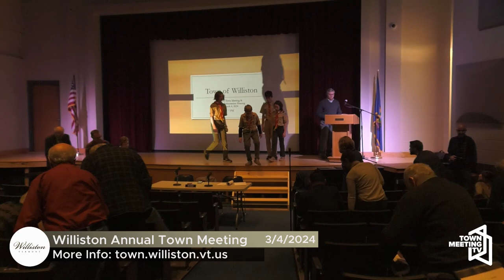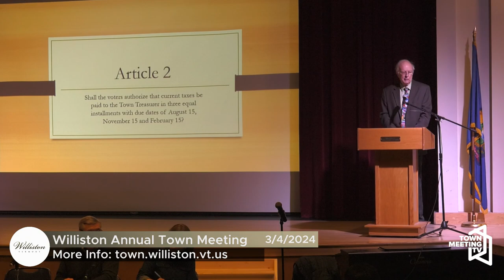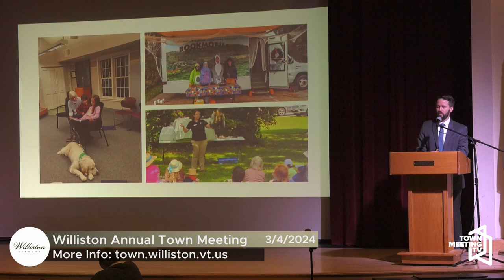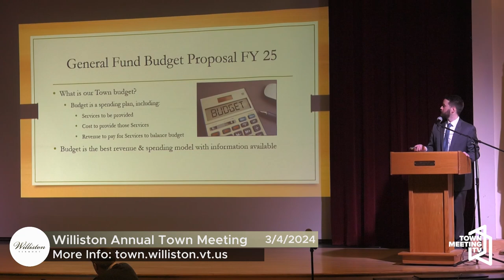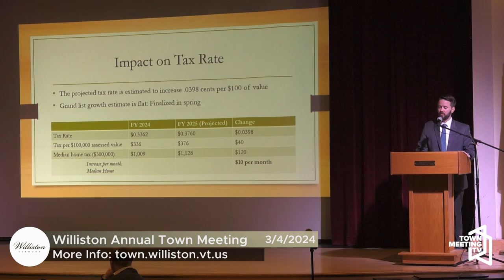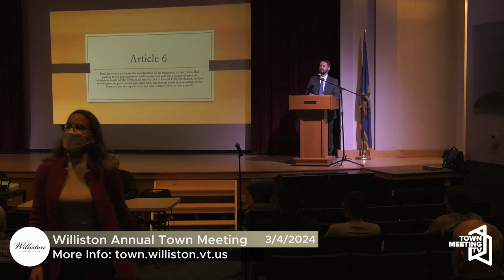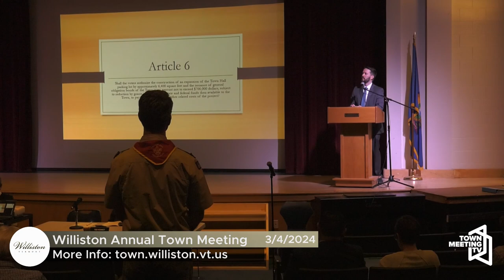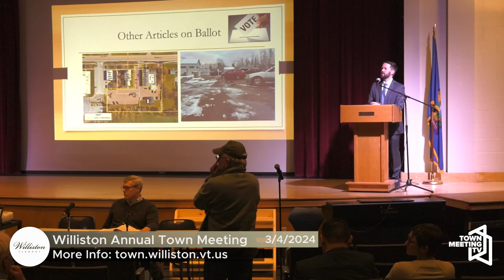Williston Annual Town Meeting - 3/4/2024